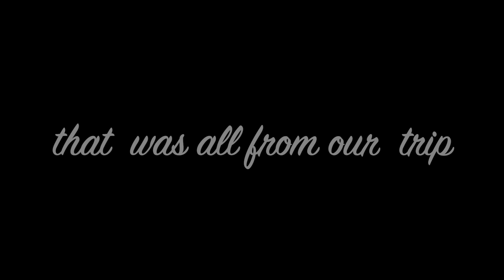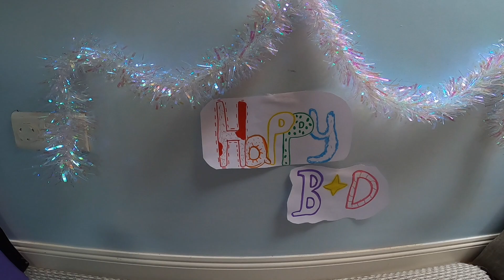Spajkis 14 Birthday!!!!!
Today is Spajkis Birthday! we did lots of fun stuff, hope you guys liked it!!